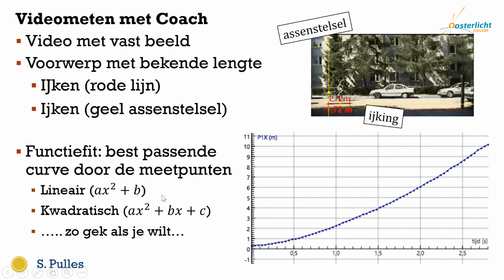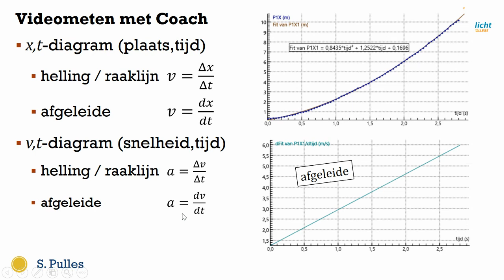Theorie videometen pk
theorie videometen